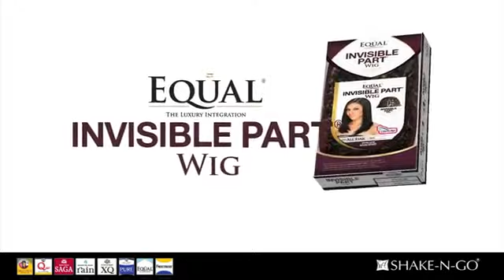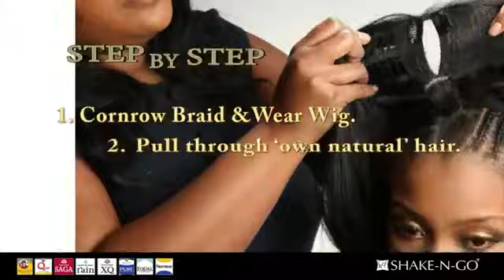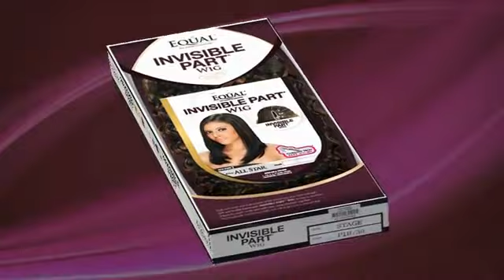Peruca equal invisible Part- Peruca invisível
Peruca equal invisible part. Você pode usá-la mesclando com seu próprio cabelo para fazer a reparticão perfeita, imperceptível, mostrando seu próprio couro cabeludo.